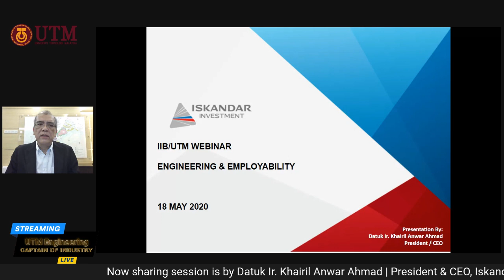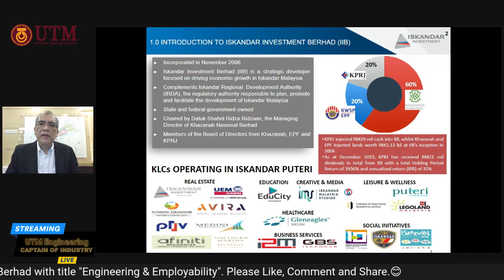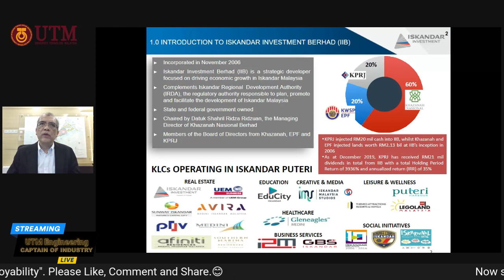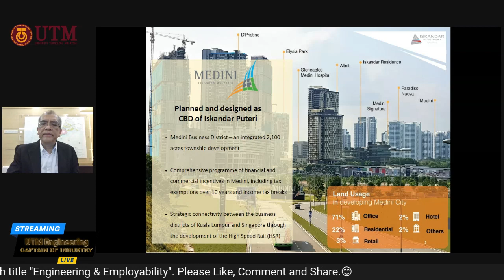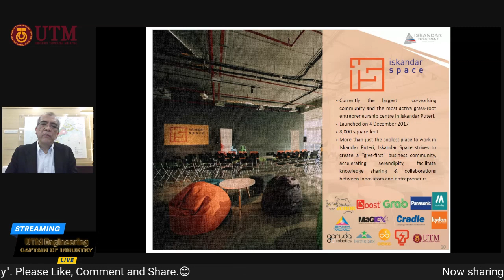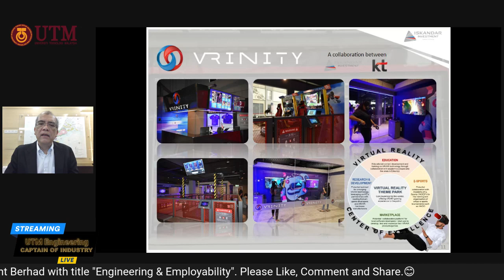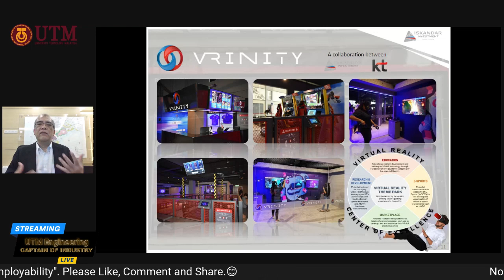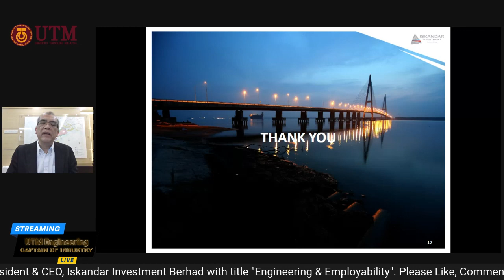UTM Engineering Captains of Industry #10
UTM Engineering Captain Of Industry
"Engineering & Employability"

YBHG. DATUK IR. KHAIRIL ANWAR BIN AHMAD
PRESIDENT & CHIEF EXECUTIVE OFFICER
ISKANDAR INVESTMENT BHD